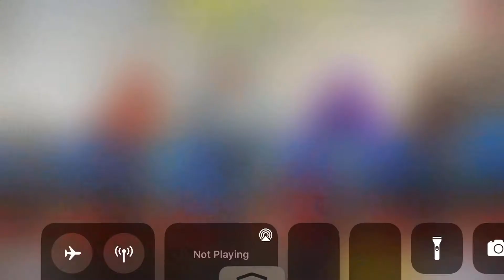*NEW* Run & Gun Seasonal Event | FREE Epic GKS Kitsune in Call of Duty Mobile Season 1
*NEW* Run & Gun Seasonal Event | FREE Epic GKS Kitsune in Call of Duty Mobile

How to get GKS Kitsune:

1. How to Kill 5 Enemies in Battle Royale With SMGs
2. Kill 20 Enemies in MP Matches with any SMG equipped with any camo from sand series
3. win 3 MP Matches any SMG equipped with a charm and 2 stickers
4. Fit any MSMC with any SMG Recommended Equipment (System Recommendation 1, Stability and Endurance
5. Win 5 MP Matches with any SMG equipped with the Toughness, Hardline and Light Weight Perk
6. Equip and SMG, play in BR with friends and win 1 BR match.